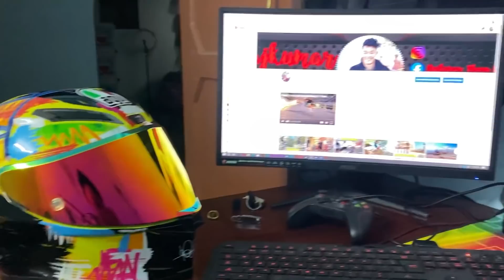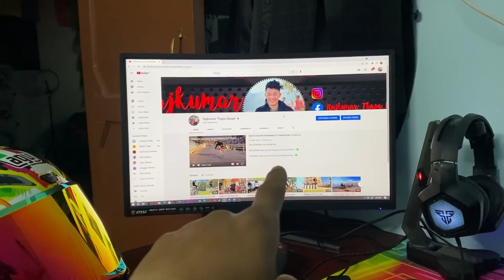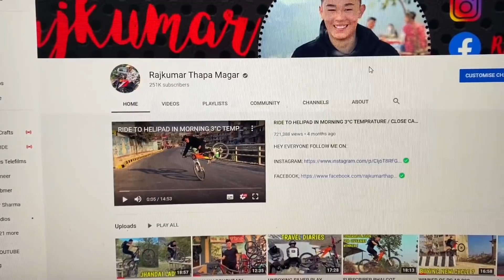I BOUGHT A NEW GAMING PC AND NEW HELMET / FERI LOCKDOWN HUNE BHAYO🤦‍♂️